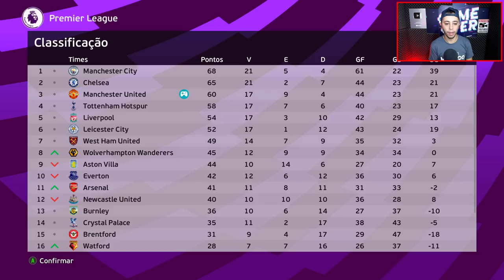A MAGIA DE NEYMAR TÁ DE VOLTA!! MONSTROOO... - Master League #14 | PES EFOOTBALL